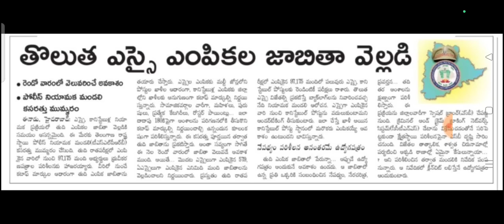Police result update information